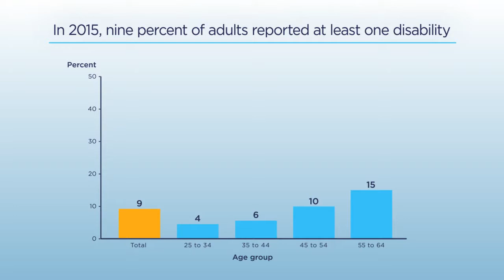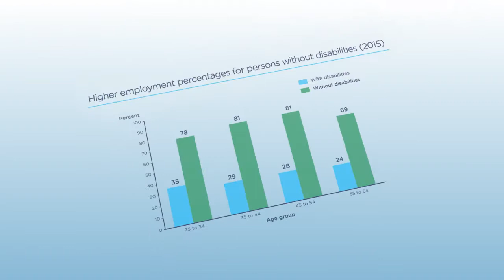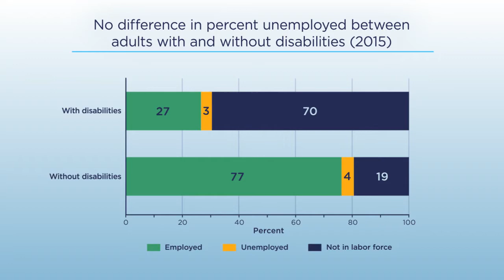Disability Rates and Employment Status by Educational Attainment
Explore how the employment status of persons with disabilities vary by their educational attainment level.